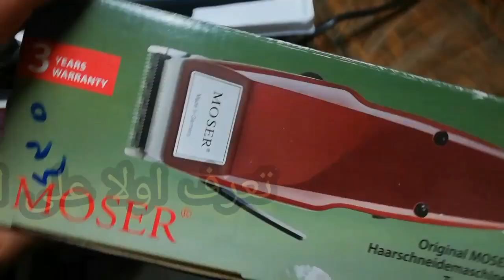تعلم كيف تحلق شعرك بنفسك ماكنة موزر moserماكنة حلاقة شعر بروان Braunكيف تقص شعرك كيف تدرج شعرك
ماكينة حلاقة رجالي ماكينة حلاقة الشعر موزر ( moser ) فقط صنع في المانياكم سعر ماكينة حلاقه موزر؟
كيف تعرف ماكينة حلاقة moser موزر الماني انها الاصلية؟كيف تحلق شعر رأسك بنفسك؟حلاقة الشعر بالموس   888888 راحة نفسية   الحلاقة الذاتية  أحلق نفسك بنفسك  تدريج الشعر
كيف تقص شعرك بنفسك  افضل انواع مكن الحلاقة للاستخدام الشخصي للرجال؟كم سعر ماكينة الحلاقة؟كيف تحلق شعرك بنفسك في المنزل
ما هي افضل ماكينة حلاقة للذقن؟كيف أحلق شعر رأسي بنفسي دون الحاجة للحلاق  هل يمكنني أن أحلق شعري بنفسي؟| براون  ماكينه حلاقه موزر الالمانى الاصلي وتجربتها  الفرق بين ماكينة MOSER الاصلية و التجارية666